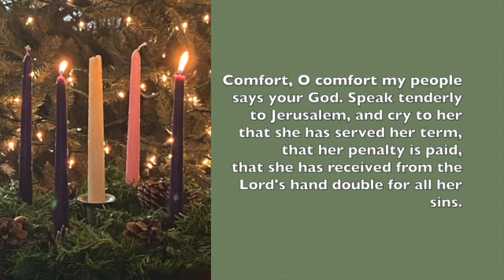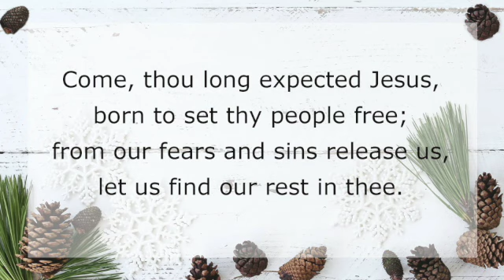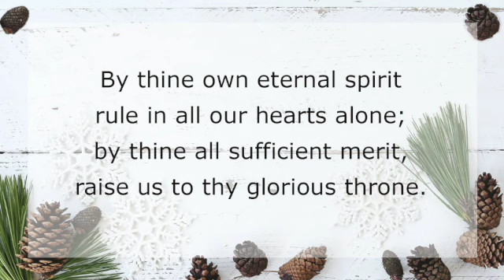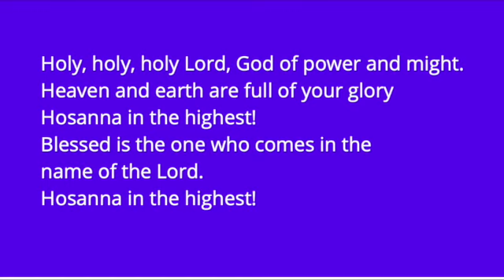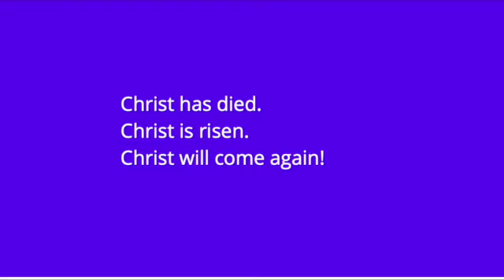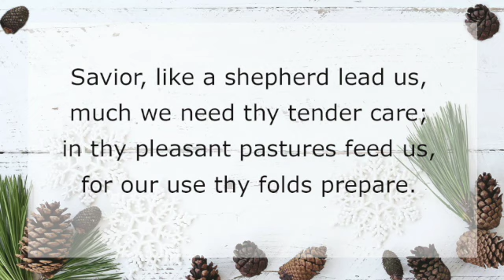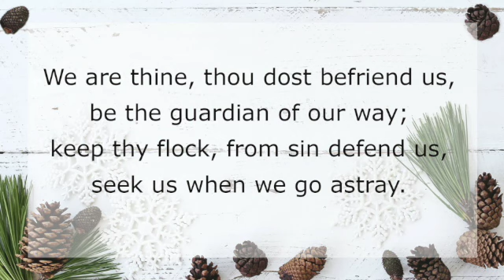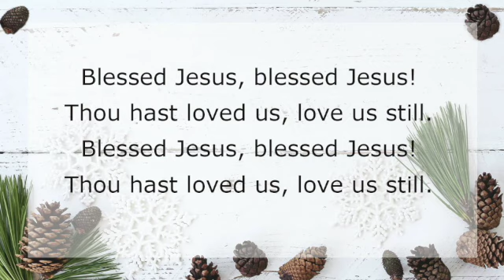Sunday Morning Worship December 6, 2020 SD 480p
Sunday Morning Worship on December 6, 2020 with the churches of the Southern Albemarle Charge: Mount Zion United Methodist Church (Esmont, VA) and Scottsville United Methodist Church (Esmont, VA).